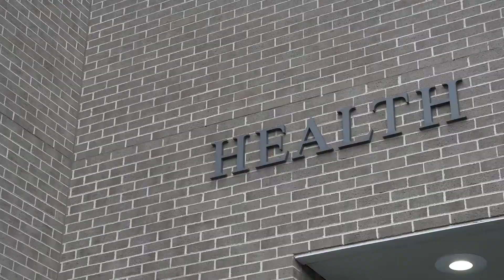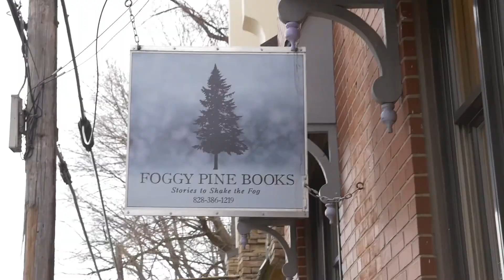The Appalachian Update | Season 1 Episode 3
The Appalachian Update features the weekly rundown of the top stories featured every Thursday in our Pacemaker Award winning, student-ran and operated newspaper, The Appalachian. Do you want to know what’s happening on campus and around Boone? Tune in every Thursday to The Appalachian Update.